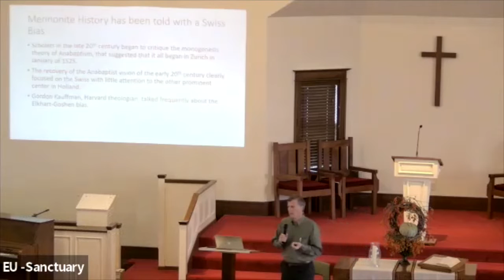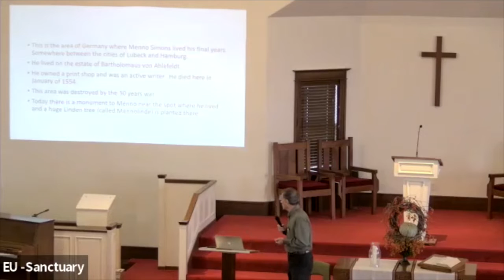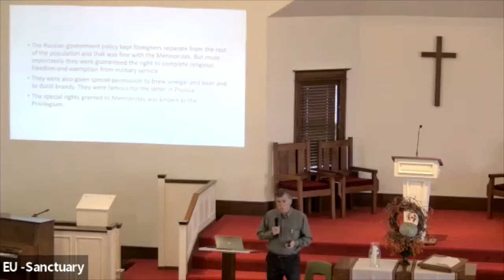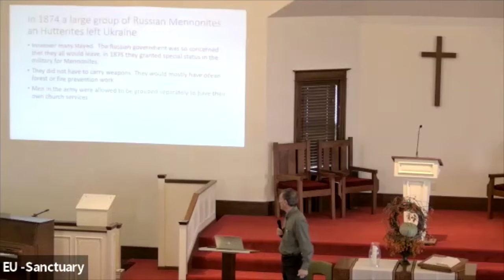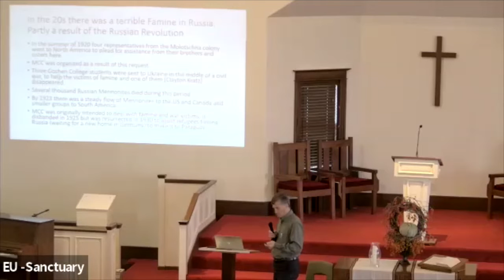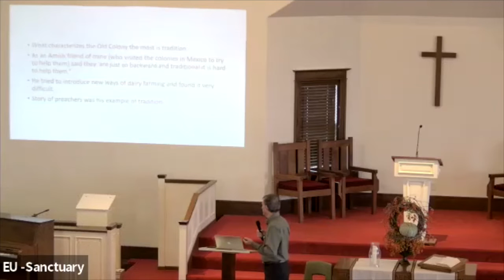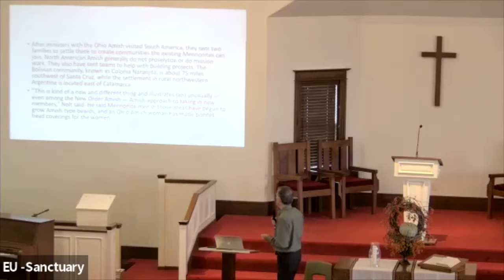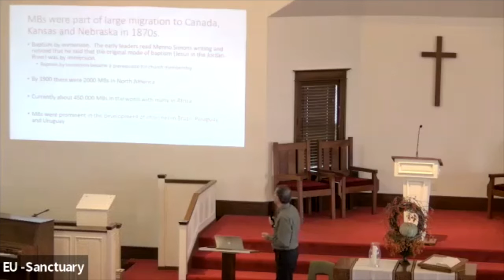Church History (Session 7) -- October 30, 2022